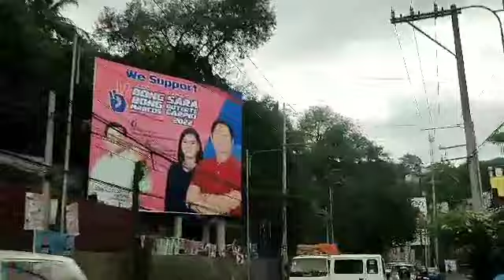tubig at meryenda para sa mga anak ni Lennie/ VISAYLOG TV OFFICIAL